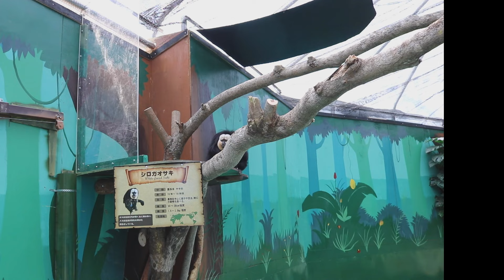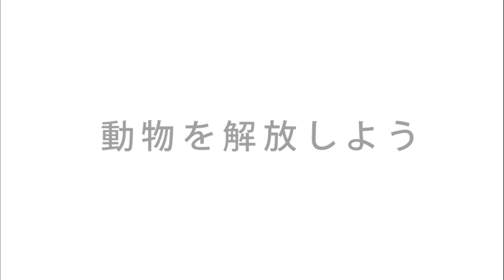異常行動：シロガオサキの常同行動〔ノースサファリサッポロ〕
《参考》
〔異常行動リスト：動物〕
〔日本一周！動物園水族館調査 全施設まとめ〕

【電子書籍】
『動物園水族館閉鎖』

¥1,000円/month～
リブの活動は支援者の温かいご支援により支えられています。
一緒に動物たちの未来を、私たちの未来を変えましょう。
① URLをクリック
②「毎月」を選択
③ 支援金額を選択（￥1,000～）
④ 次へ
⑤ 必要情報を入力

（施設情報）